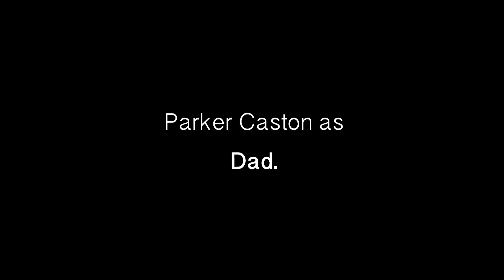Nightstalker Short Film